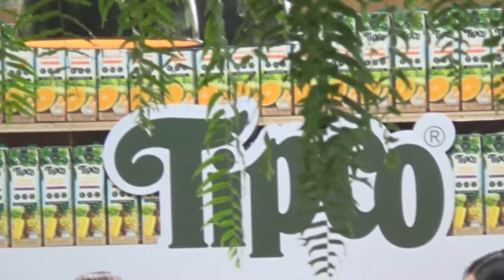อินเสริต งานทิปโก้